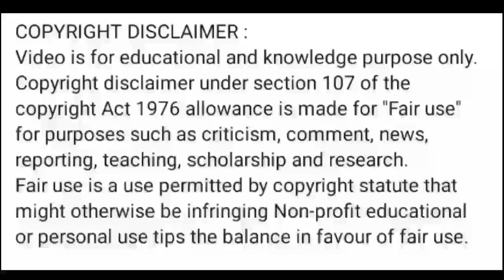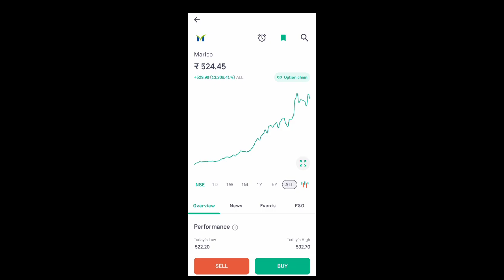marico share news today l marico share price today l marico share latest news l marico share price